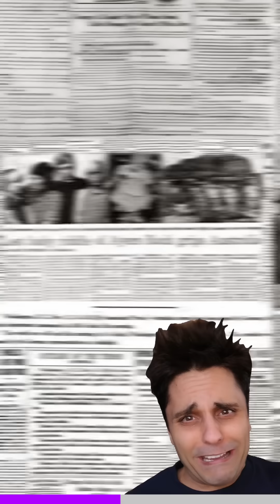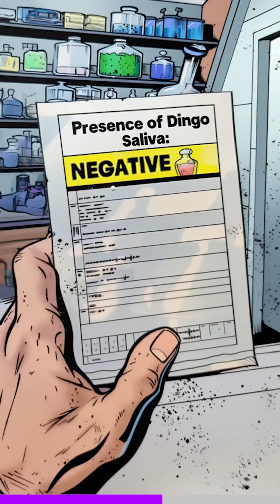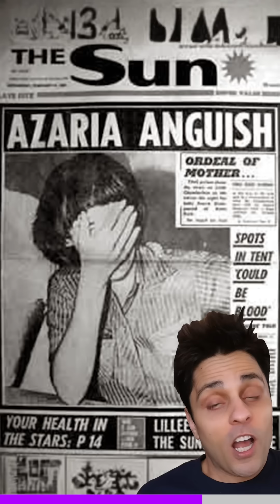She's out of prison now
This is the story of Lindy Chamberlain, the Australian woman whose baby was stolen by a dingo.